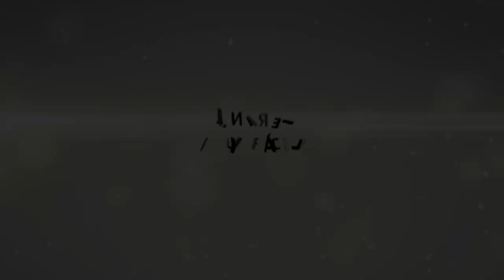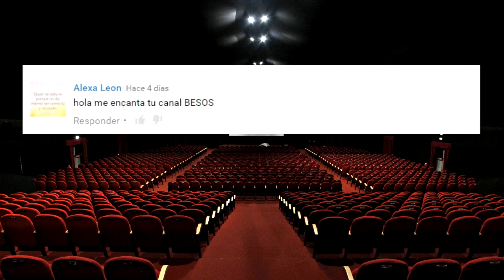TERRIBLES CRIMENES REALES EN PELICULAS FAMOSAS